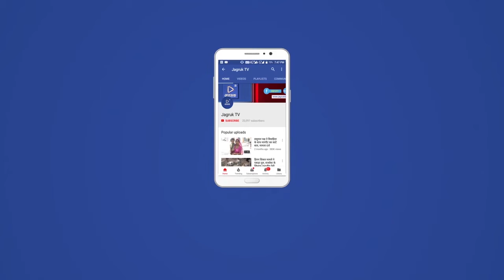Jagruk TV शिवगंज : प्रशासन प्लास्टिक उपयोग करने वाले कारोबारियो के आगे वेबस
शिवगंज।राज्य सरकार द्वारा पॉलीथिन के उपयोग पर पाबंदी लगी हुई हैं। इसके बावजूद शिवगंज शहर सहित उपखंड श्रेत्र में इसका उपयोग घडल्ल्ेा से हो रहा हैं। इस पॉलीथिन की वजह से बेसहारा पशुधन इस समस्या से जूझ रहा हैं। रोजमर्रा के उपयोग में लेने के बाद फेंकी जाने वाली पॉलीथिन खाने से मवेशियो की तबीयत बिगड रही हैं। इसके प्रयोग से मवेशियों को काल का ग्रास बनना पड रहा हैं।
शहर के बाजार में दुकानदार प्रतिबंध के बावजूद खुलेआम इस्तेमाल कर रहें ,हॉलसेल व्यापारी अपने दुपहिया वाहनो पर पॉलिथिन बैगो की दुकानों व लॉरियों पर जाकर कर रहें हैं। स्थानीय निकाय विभाग के अधिकारी व कर्मचारी कभी-कभार कागजी खाना पुर्ति के लिए अभियान के नाम पर कुछ पॉलिथिन की जब्ती तो करते हैं एवं चालान भी बनाते हैं लेकिन अभियान निरंतर जारी नही रहने से समस्या जस की तस बनी हुई हैं। जिससे पॉलिथिन की समस्या का दंश बेसहारा गोवंश भोग रहा हैं।
प्लास्टिक बैंग का इस्तेमाल हाने के बाद इंसान तो उसे कचरे के ढेर में फेक देता हैं। खाने की तलाश में सडको पर धुमने वाले जानवर इसे भोजन समझने की गलती कर देते हैं। प्लास्टिक में मौजूद कई केमिकल्स की सुगंध खाने जैसी होती हैं जिसे जानवर खाना समझकर खा जाते हैं ,मवेशियो के लिए प्लास्टिक को पचा पाना असंभव हैं। आतों मे जाने वाले प्लास्टिक के रिएक्शन काफी खराब होते हैं। कई बार तो नुकीला प्लास्टिक गले के नीचे नही उतरता हैं। ऐसे में उनका दम धुटने लगता हैं। प्लास्टिक में मौजूद केमिकल्स की वजह से उन्हें इंफेक्शन होने का खतरा रहता हैं जिसके कारण कुछ समय बाद उनकी मौत तक हो जाती हैं।

छगन मीणा जागरूक tv के लिए शिवगज से

Jagruk TV